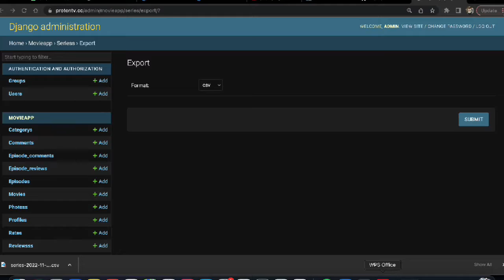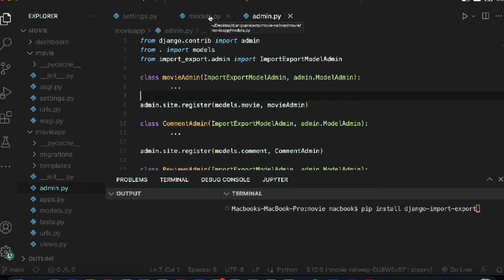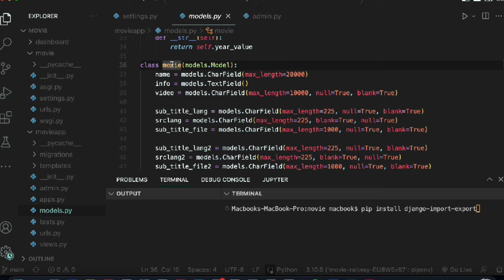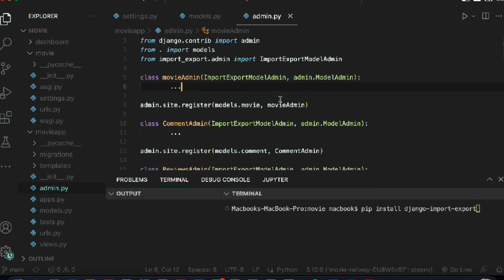Django Import Export | Import And Export Data To & From Database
Hi there! In this video, I will teach you how to use the Django import export library.